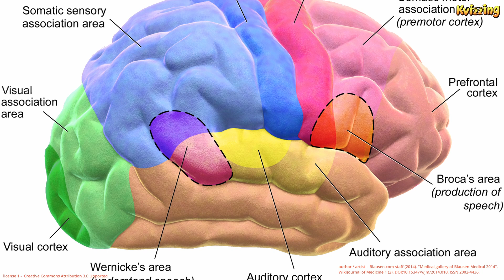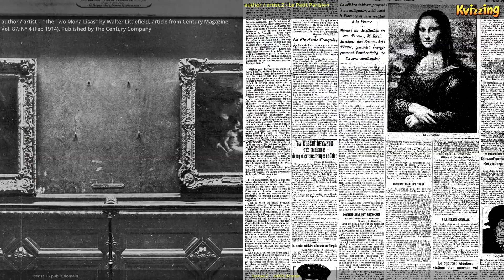7 Facts of the Week | Episode 6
A new show where Kumar Varun shares 7 things he learned this week! What about you? Tell us a new fact you learned this week.